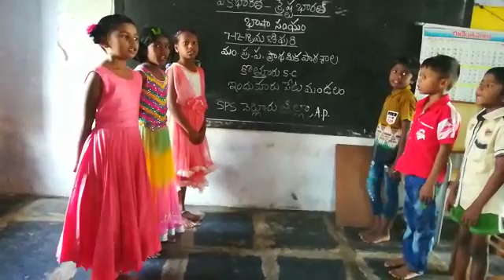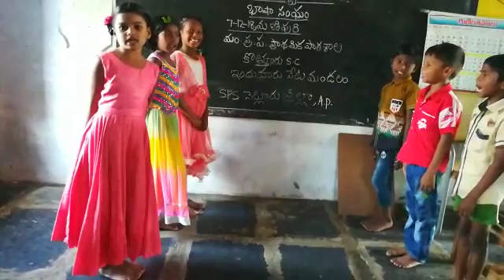MPP PS KOTHURU SC Marathi